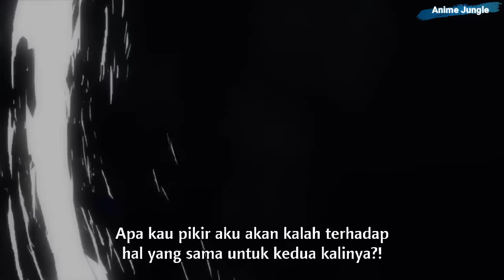Demon Asta vs Ladros | Black Clover Epic Fight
Perjalanan untuk mencari batu sihir di wilayah ratu penyihir memiliki banyak hambatan. Banyak musuh yang datang untuk mencari hal yang sama.

Contohnya adalah kerajaan diamond yang salah satu komandannya bernama Ladros. Ladros memiliki kekuatan untuk menyerap kekuatan sihir dan mengendalikannya berkali lipat.

Namun, dengan kekuatan iblis Asta, Ladros berhasil dikalahkan melalui pertandingan yang amat seru dan epic.